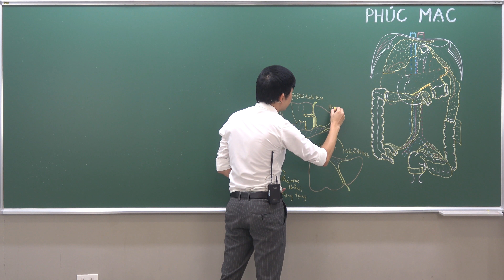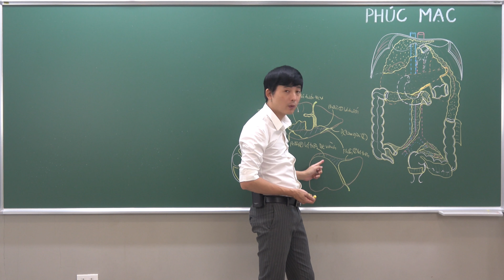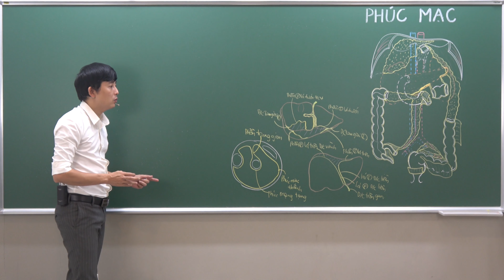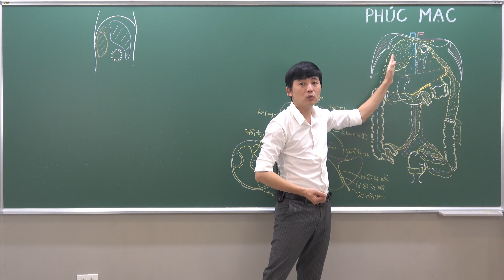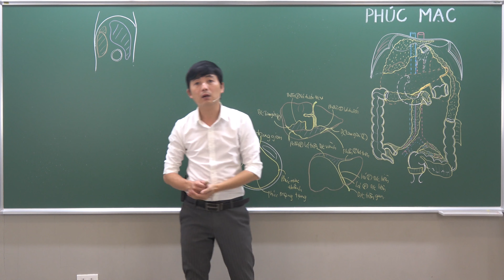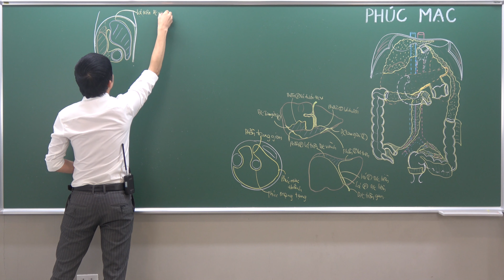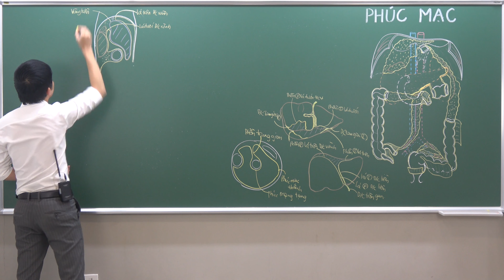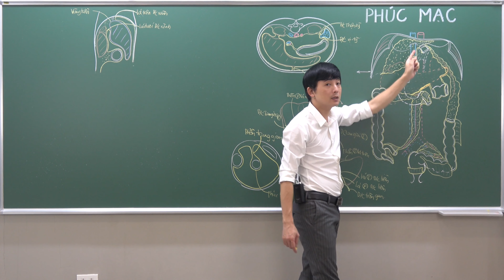BỤNG: PHÚC MẠC - (1) PHÚC MẠC GAN